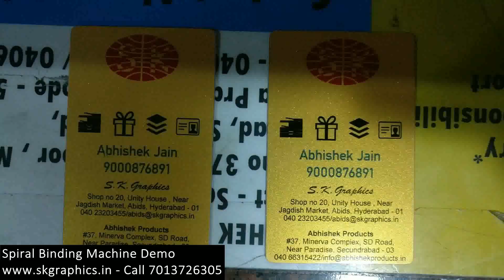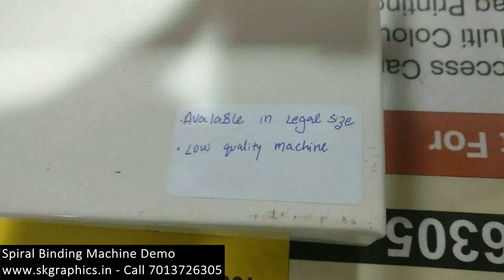🌀 Spiral Binding Machine [Demo] | AbhishekID.com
Spiral Binding Machine [Demo]

S.K.Graphics,

Binding Machine Services and Raw Material
Hello

We have been providing binding services and machine across the city for the past 25 years.
We incorporate and provide various kinds of binding services and machines for different sizes A4, FS legal and A3.
1. Spiral Binding Machine (Electric and Manual)
2. Wiro Binding Machine (Electric and Manual)
 Small Hole    4 mm
 Big Hole        5 mm
3. Comb Binding Machine
4. Thermal Binding Machine (Electric)
5. Catalog Binding Machine (Electric)
6. Stapler Binding Machine (Electric)
7. Creasing and Perforation Machine (Electric and Manual)
8. Gold Foil Machine(Roll to Roll Electric)